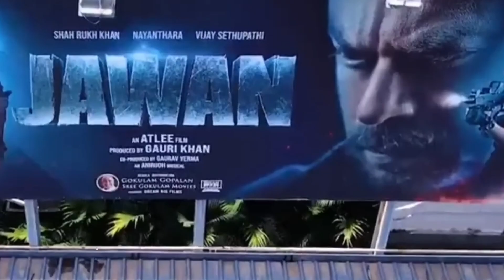CM Yogi On JAWAN देखने Theater Jawan Movie Review SRK Jawan Update || Jawan trailer